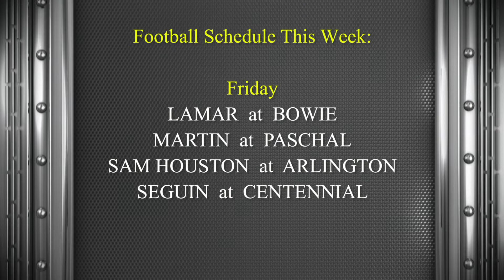Arlington ISD Student-Delivered News: S13 E6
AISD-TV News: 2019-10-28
Arlington Independent School District Student Delivered News
for the week of October 28, 2019, Halloween Edition
Stories include:
Boles JH and Dallas Methodist Hospital NICU Costumes
Ellis ES Kindness Pep Rally
Knox ES Teacher receives $1,000
FFA Fall Festival at Agriculture Science Center
Bailey JH 7 of 7 Distinctions
Rankin ES turns 60
Sports